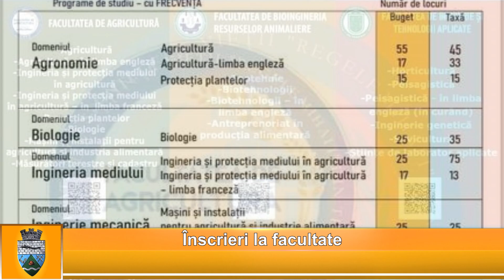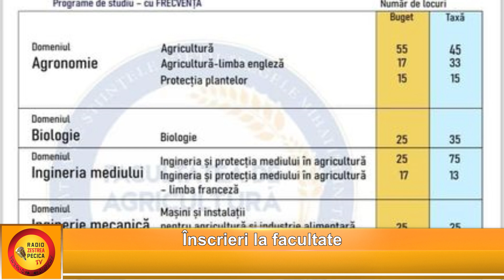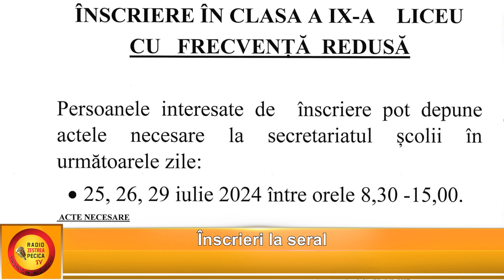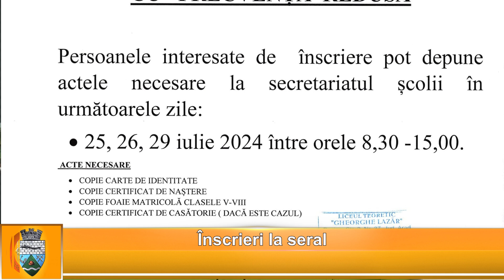Retrospectivele lunii iulie 2024 cu Beatrice Moțiu și Gabi Bereș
prezintă Beatrice Moțiu și Gabi Bereș
redactare și imagini  Beatrice Moțiu
înregistrări și selecții video Gabi Bereș
grafică și editări video Marius Purtan
hosting Icetech Arad, Arad City
surse știri- Facebook Petru Antal și Pecica News by Pavel Sinka